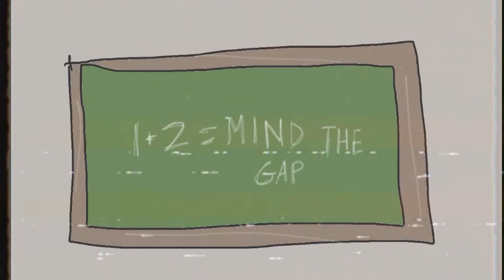London Underground Animated